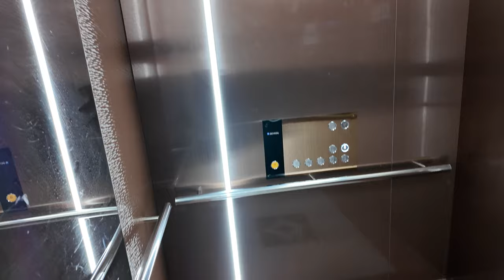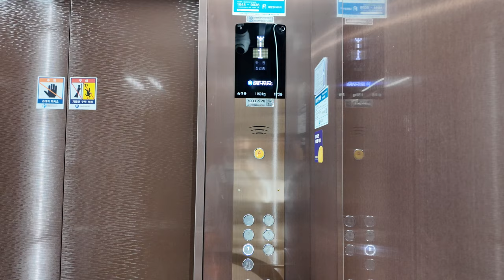[4K 엘리베이터 탑사기] 광주광역시 서구 풍암동 그랜드프라자 대명엘리베이터 ORMI(M)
광주 서구 풍암지구에 위치한 중형 빌딩 중 한 곳입니다.

▷승강기 소개
엘리베이터는 최초설치 당시 LG-OTIS엘리베이터의 2000년식 Di1을 운용했다가, 2022년 말 광주 소재 중소 승강기업체인 대명엘리베이터의 ORMI로 전면교체됐습니다. 제어반은 삼일엘텍 SICON-5000 계열이 탑재됐습니다.

디자인이 꽤 좋았어요! 진갈색의 메탈 디자인이 적용됐고, 벽면에 간접 LED 조명도 적용됐습니다. 위치표시기는 화이트 도트가 적용됐어요.

속도는 교체전과 동일한 분속 60m로 운행됩니다. 주행 중 별 다른 이상은 없었습니다.

승강기 고유번호: 7031-928
설치시기: 2022년 11월
 * 교체전: 2000년 9월
교체공사여부: O
용도: 승객용
모델: ORMI(M)
 * 교체전: LG-OTIS Di1
형식: 권상식 - VVVF
위치표시기 TYPE: 도트 매트릭스 LED
정원: 15인승
적재하중: 1150kg
운행구간: B1 ~ 6층
정격 속력: 60m/min